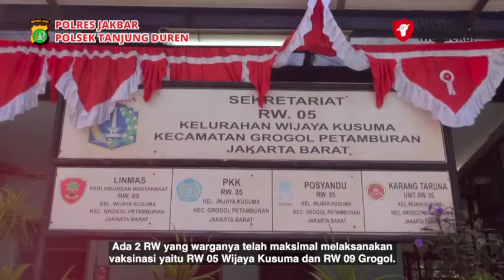Vaksin Merdeka Polsek Tanjung Duren